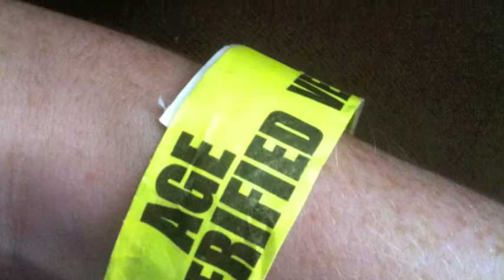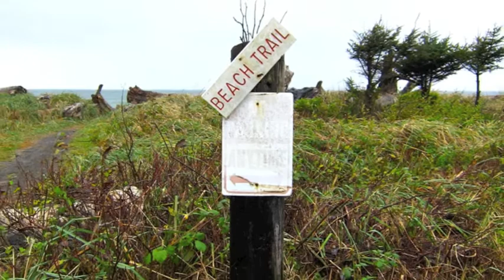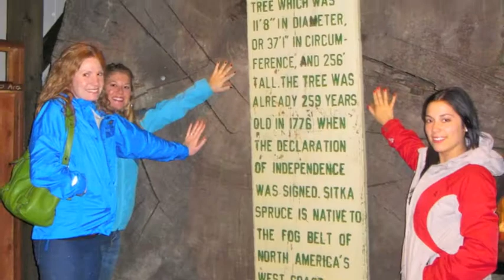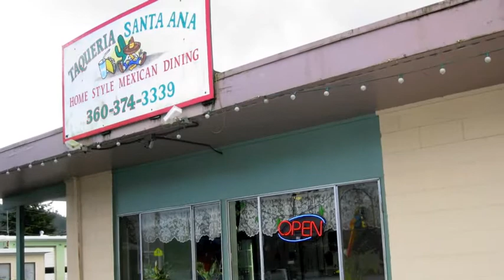Girls Weekend in Forks 2010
Hayley, Nicole, Alissa, Cynthia, and Kristin go to Forks, Washington, for the weekend.
November 2010